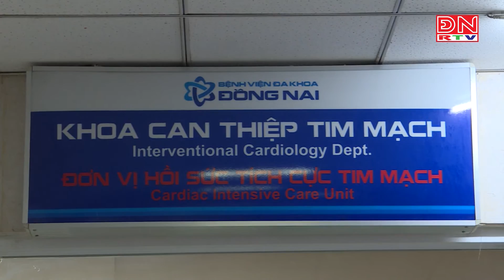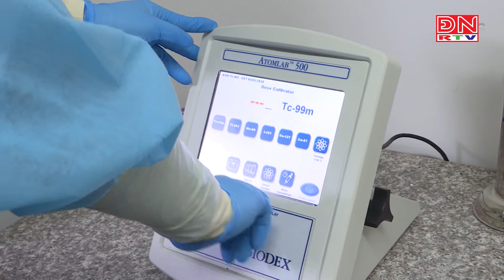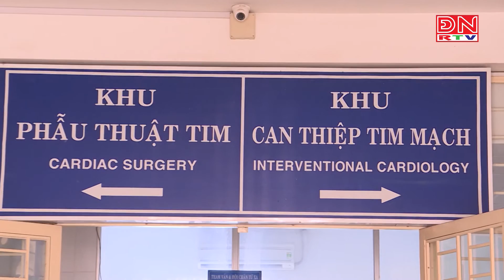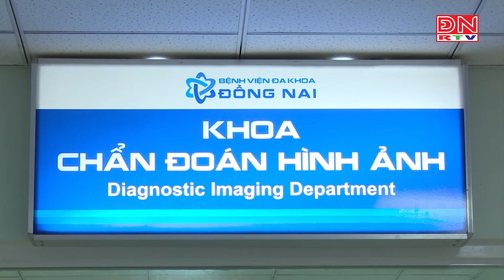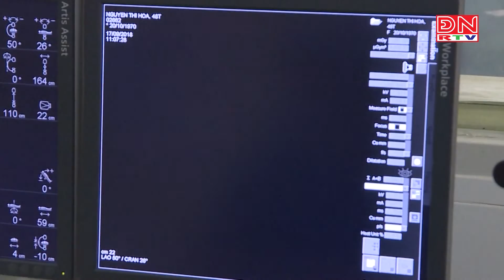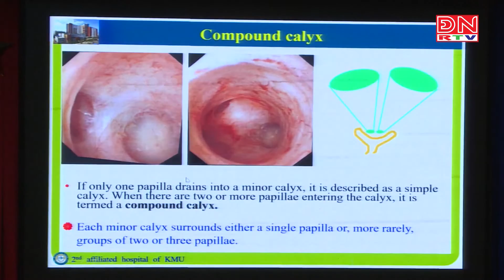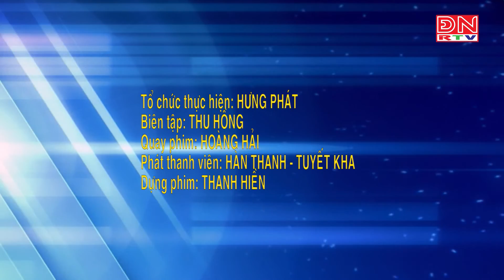Nhiều kỹ thuật cao được Bệnh viện đa khoa Đồng Nai đưa vào thực hiện